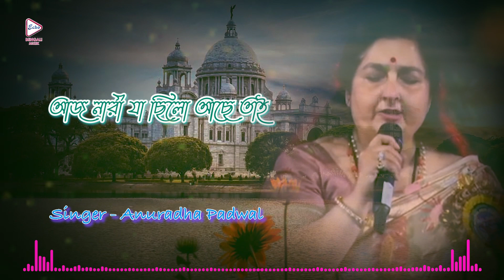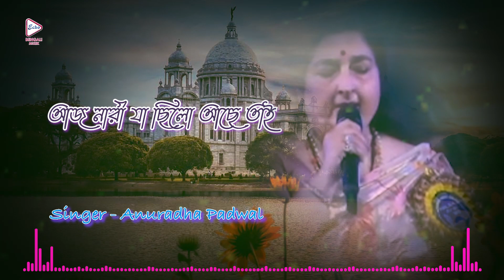Aj Nari Ja Chilo Ache Tai | Lyrical Audio Song | Anuradha Padwal | আজ নারী যা ছিলো আছে তাই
ECHO BENGALI MUZIK presents the Bengali Movie Song “AjNariJaChiloAcheTai, (আজ নারী যা ছিলো আছে তাই)" Sung By: Anuradha Padwal, from Bengali movie "Bahurupa", directed by, DSSultana, Starring: Satabdi, Soumitra, RabiGhosh, AnupKumar, KaushikBanerjee, Etc

Movie Credits :
✤ Song :- Aj Nari Ja Chilo Ache Tai (আজনারীযাছিলোআছেতাই)
✤ Singer :- Anuradha Padwal
✤ Movie :-  Bahurupa
✤ Cast :-  Satabdi,Soumitra,Rabi Ghosh,Anup Kumar,Kaushik Banerjee, Etc.
✤ Lyrics :-  Pulok Bondhupadhya,Biren Majhi
✤ Director : D.S.Sultana
✤ Producer  :- Dayawati Agarwal
✤ Year :-   1997
✤ Label :    Echo Entertainment Pvt Ltd
✤ Language : Bengali